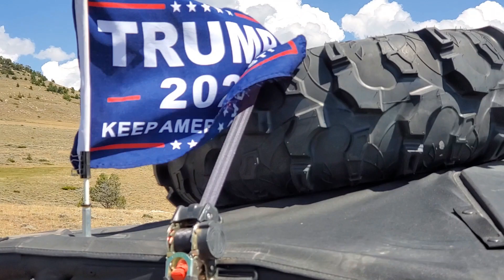Big Horn Mountains Ride Part 1 Medicine Wheel Wyoming July 25-31,2020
Riding the Medicine Wheel Trail in Big Horn Mountains Wyoming July 25-31,2020